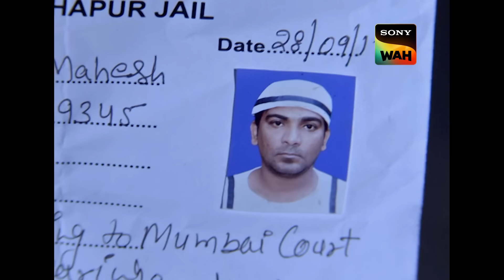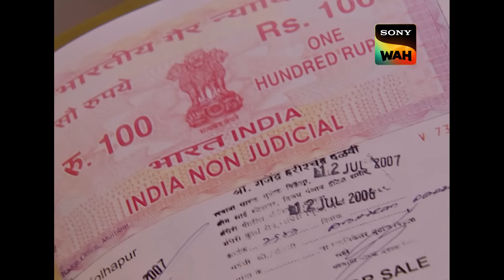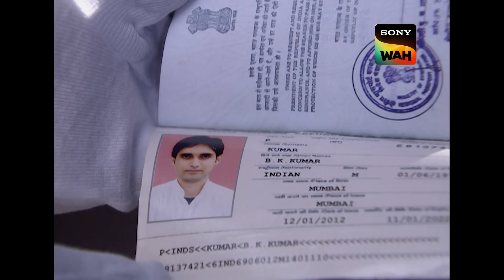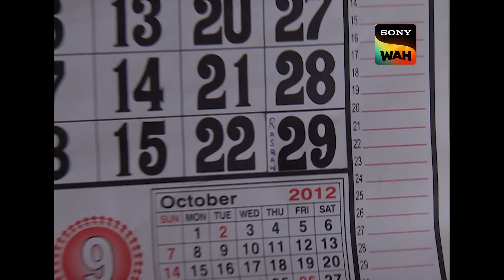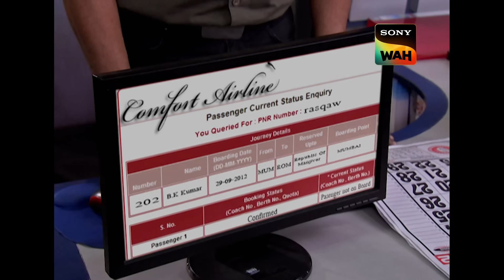एक Criminal ने CID को कैसे किया ढाबे पे चाय पीने पर मजबूर? | सी.आई.डी. | 26 Sep 2024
In this thrilling episode, we explore the shocking midnight escape of Jeevan, a notorious gangster who broke free just three days before his scheduled release. Why would he risk everything for a life sentence? As the CID investigates, they face a ticking clock and a web of intrigue was he fearing for his life or anticipating an imminent threat? Dive into this gripping mystery as we uncover the urgent, dangerous motives behind his escape and race against time to uncover the truth before it’s too late.